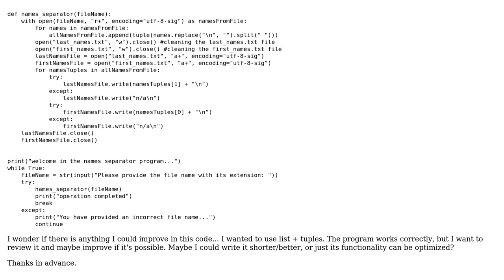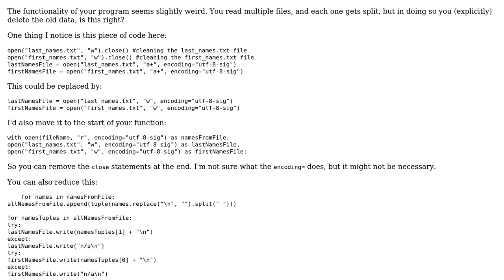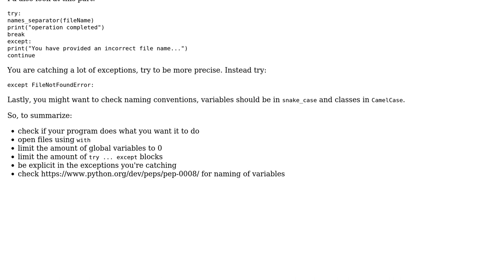Code Review: Gathers pair of names (first + last) and separate them into two files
With thanks & praise to God, and with thanks to the many people who have made this project possible! | Content (except music & images) licensed under CC BY-SA | Music | Images & others | With thanks to user Osialek user Nathan user Graipher and the Stack Exchange Network Trademarks are property of their respective owners. You are responsible for your own actions.